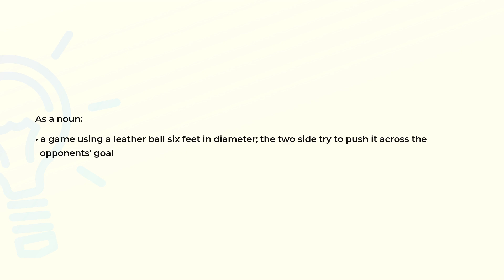What is the meaning of the word PUSHBALL?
Definition and spelling of the word PUSHBALL.

(00:00) Intro
(00:07) As a noun
(00:19) Spelling

As a noun (00:07):
• a game using a leather ball six feet in diameter; the two side try to push it across the
  opponents' goal